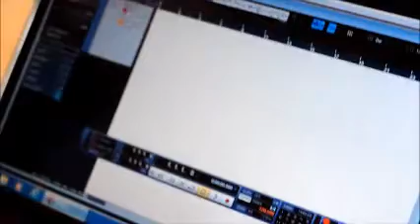Bontempi MusicPartner MRS 49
Bontempi MusicPartner MRS 49 keyboard
no sound until 00:46s
recorded directly thru edirol ua-25 to cubase.
sorry for the lack of keyboard skills...